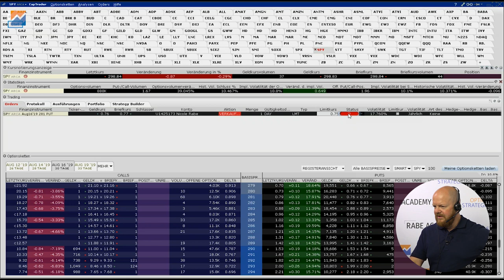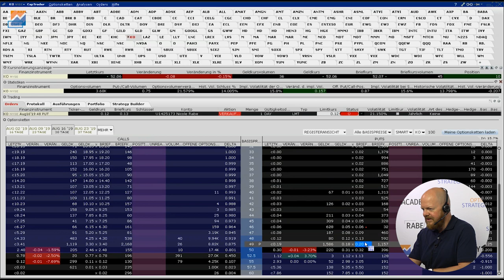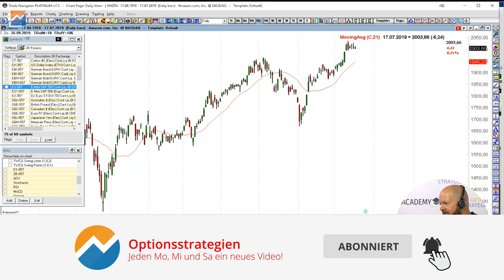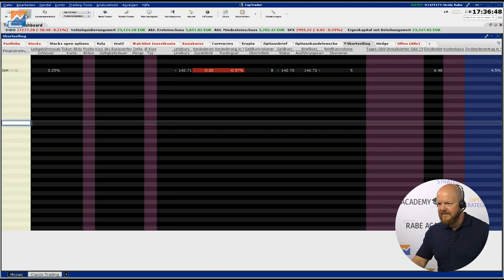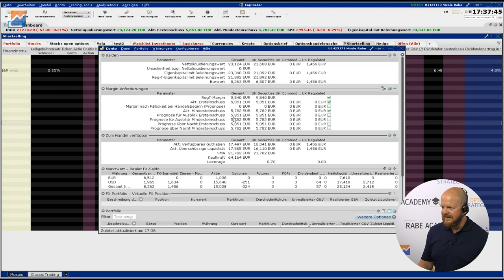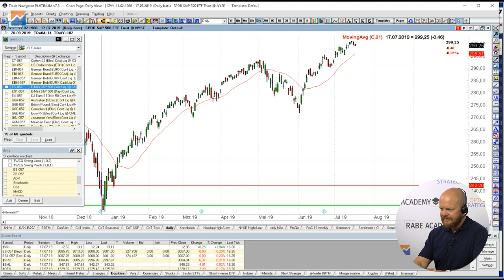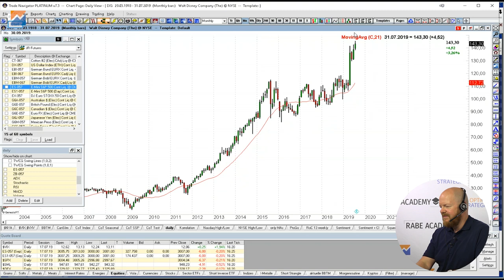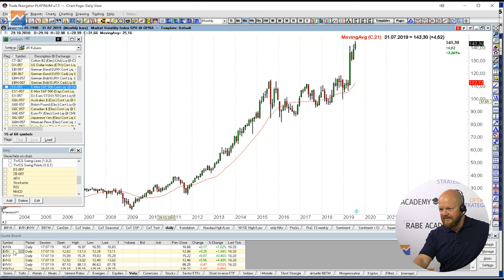Dividenden, Restlaufzeit, Prämien - Alles was du wissen willst! Q&A Back to Basic Teil 3